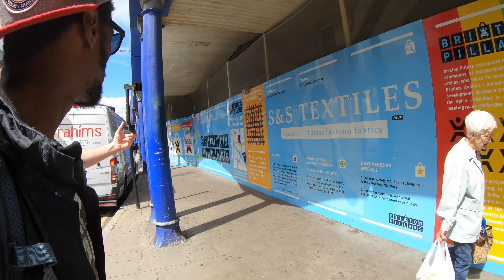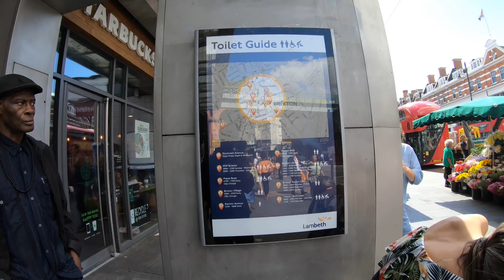Brixton LONDON UK (Neighborhood in London they Don't Show You)